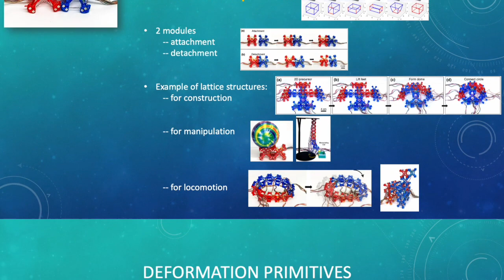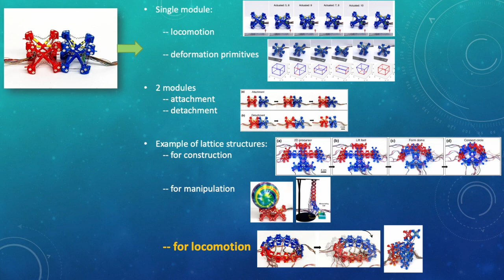StarBlocks: Soft Actuated Self-connecting Blocks for Building Deformable Lattice Structures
In this paper, we present a soft modular block inspired by tensegrity structures that can form load-bearing structures through self-assembly. The block comprises a stellated compliant skeleton, shape memory alloy muscles, and permanent magnet connectors. We classify five deformation primitives for individual blocks: bend, compress, stretch, stand, and shrink, which can be combined across modules to reason about full- lattice deformation.
Hierarchical function is abundant in nature and in human- designed systems. Using multiple self-assembled lattices, we demonstrate the formation and actuation of 3-dimensional shapes, including a load-bearing pop-up tent, a self-assembled wheel, a quadruped, a block-based robotic arm with gripper, and non- prehensile manipulation. To our knowledge, this is the first ex- ample of active deformable modules (blocks) that can reconfigure into different load-bearing structures on-demand.